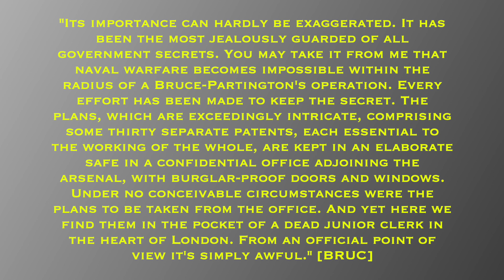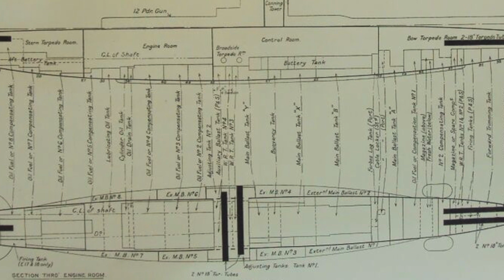The Bimetallic Question of Montreal (Silver) (Pounden Edition)